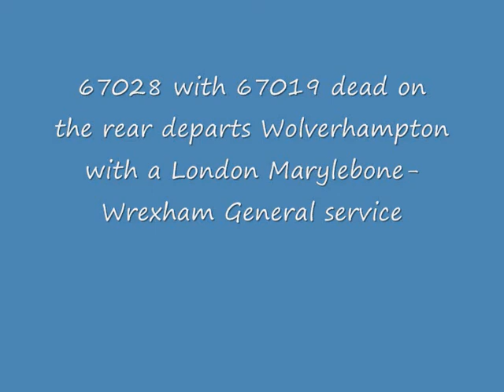67028 & 67019 depart Wolverhampton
67028 with 019 dead on the rear depart Wolverhampton with a Wrexham General bound WSMR service